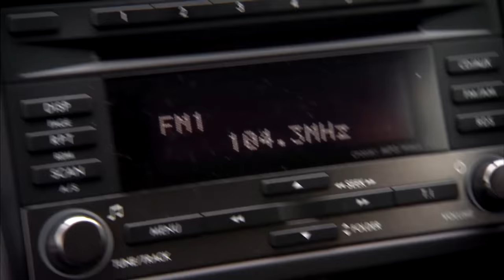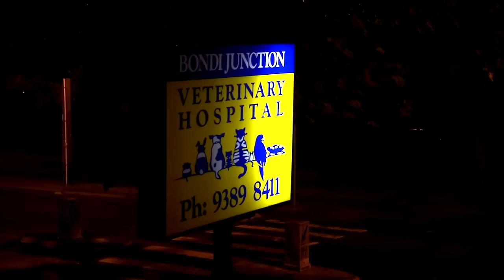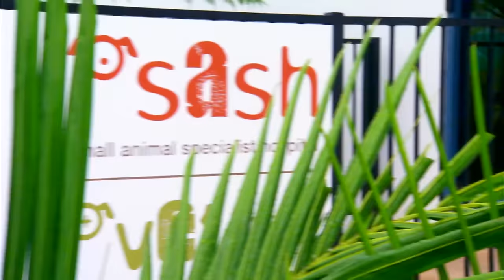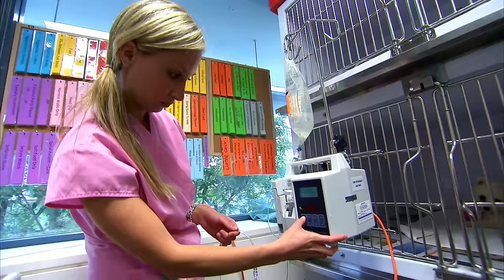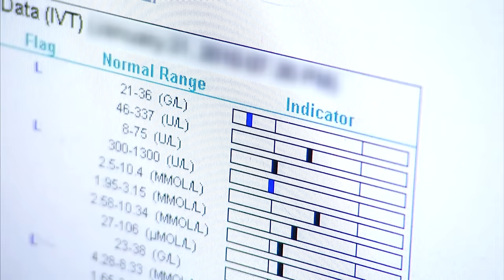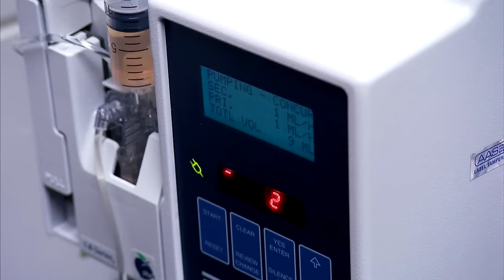How Training And Caring For Puppies Helped Inmates Survive In Prison ❤️ Bondi Vet Extended Cuts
Dr Chris Brown visits prison for an amazing program that allows inmates to train and care for dogs ❤️  A boxer is risking a deadly allergic reaction after being stung by a bee and a puppy's system has suddenly crashed and is now in critical condition in hospital

Bondi Vet Apprentice:
🐾 Badges
🎉 Emojis